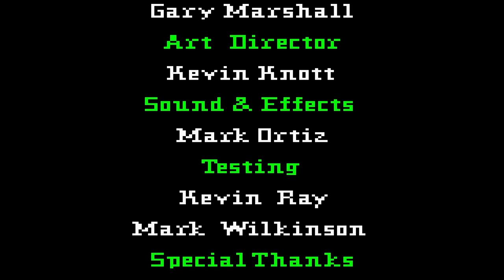Bob the Builder™: Fix It Fun! (Game Boy Color) - Full Game 1080p60 HD Walkthrough - No Commentary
Includes the full game. Recorded with Elgato HD60, without commentary.

Summary: Bob and Wendy are inviting the Can-do Crew for a picnic beside a river. However, Bob and the machines have extra work to do around Bobsville before they can leave; Mrs. Potts' fence had been blown down, Mr. Bentley reported missing roof tiles on the Town Hall, Farmer Pickles noticed music sheets that have blown off the bandstand, Mr. Dixon's parcels have been scattered by Spud, and Pilchard has to be fed.

Genre - Platformer, Arcade
Platforms - Game Boy Color
Publisher - THQ, BBC Multimedia
Developer - Tiertex Design Studios

My Xbox gamertag: TGG Yari
My PlayStation gamertag: ToughGamingGuyYT
My Steam: toughgamingguy2